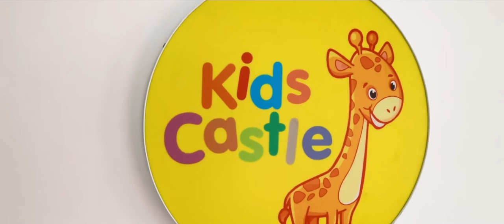We gift the best portraits to the world - Mar Athanasius International School Kids Castle, Kakkanad